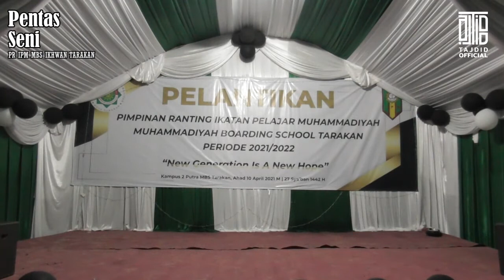TEATER PENUH PESAN TERSIRAT - PENTAS SENI PR IPM MBS IKHWAN TARAKAN 6/6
Ayo Daftarkan diri Anda di MBS Tarakan serta dapatkan informasi seputar Pondok Pensatren Daarul Ilmi Muhammadiyah Tarkaan :

►► Informasi Seputar Pondok Pensantren Daarul Ilmi Muhammadiyah Tarakan :
Ponpes Daarul Ilmi Muhammadiyah Tarakan :